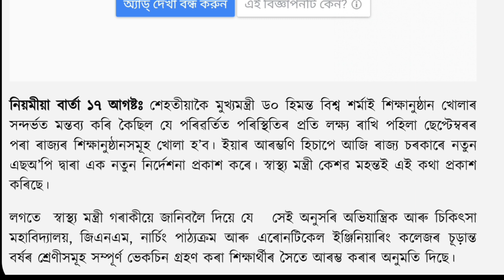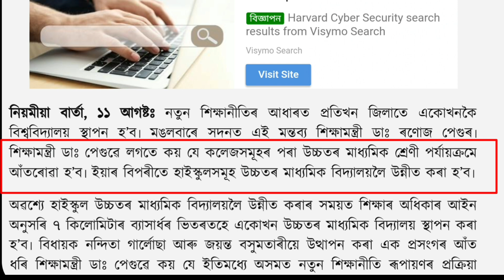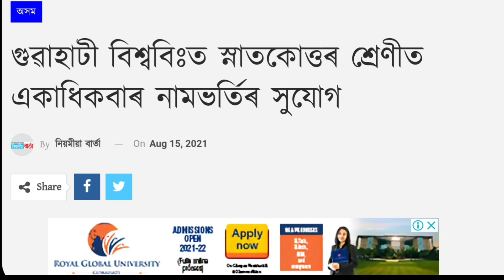1st September All Colleges And Universities Reopen ! HS Class College আত নহব আৰু ! 3 Big Update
1st September All Colleges And Universities Reopen ! HS Class College  আত নহব আৰু ! 3 Big Update